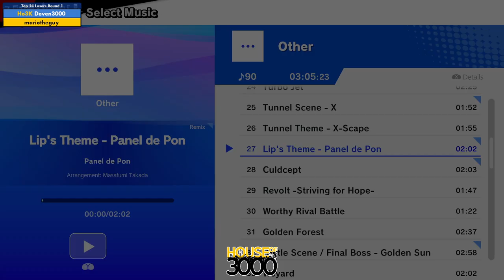Xeno329 Top 24 Losers Round 1 Deven3000 vs mariotheguy